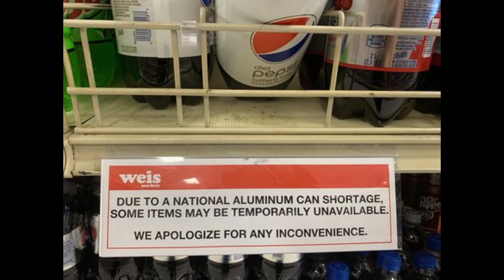Civil Unrest | Evictions | Food Shortages | Empty Shelves | Lockdowns | Prepping 2021 | SHTF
The dark winter is coming. Are you prepared?
If you would like to contribute to this channel

Mailing address:
Prepping The Truth
Oneonta, AL.35121